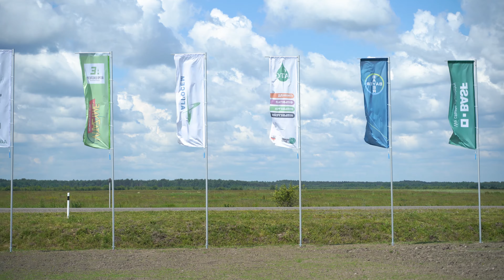Захід Агропром: Жодної реклами — лише дослідження/ СуперАгроном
Олег Фурманець: «Основні відмінності нашого проекту від подібних схожих — це те, що ми не належимо до певної компанії виробника. Ми нічого не продаємо і нічого не рекламуємо, а просто намагаємося об'єктивно оцінити та знайти найкраще для нас».
00:00 - Аграрний полігон ТОВ «Захід Агропром»
00:45 - 5 культур сезону 2021
00:55 - Вивчення елементів технології вирощування
01:25 - Гібриди ріпаку, соняшнику, кукурудзи
02:43 - Збільшення кількості партнерів
03:45 - Стресові умови
05:06 - Стан посівів
06:14 - Поливна установка
07:24 - Застосування поверхневого зрошення
08:58 - Результати полігону
09:21 - Особистий досвід
Наші ресурси:

СуперАгроном — перший канал для агрономів. Тут ви зможете побачити інтерв'ю агрономів, досвід колег та рекомендації експертів. На каналі СуперАгроном ми покажемо ексклюзивні проекти, найактуальніші теми в агрономії, технології вирощування культур, впровадження інновацій як в великих холдингах, так і на полях невеликих підприємств. Відео з конференцій, Днів поля та демонстраційних ділянок — все буде в одному місці.